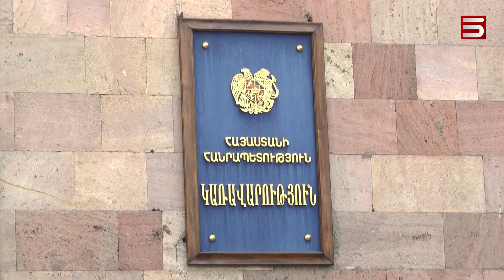Վանեցյանի հրաժարականը. Ե ՛վ զարմանք, և ՛ զայրույթ